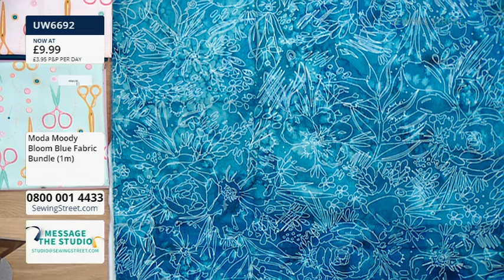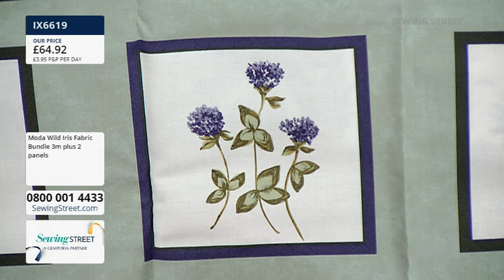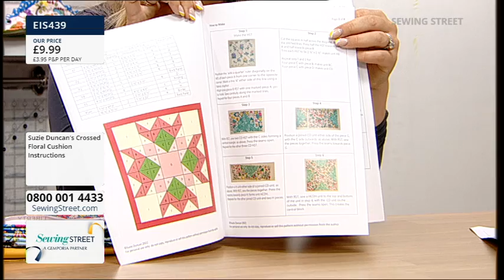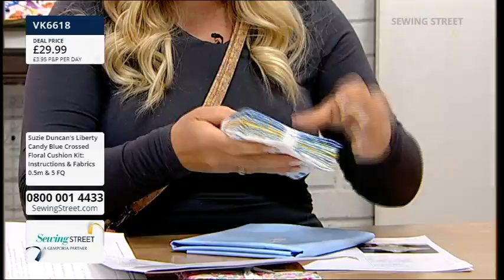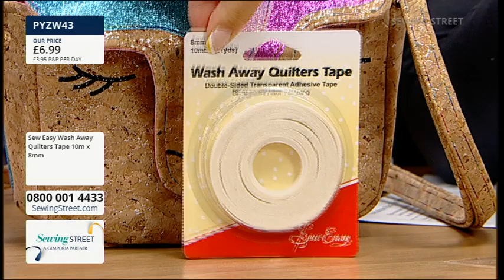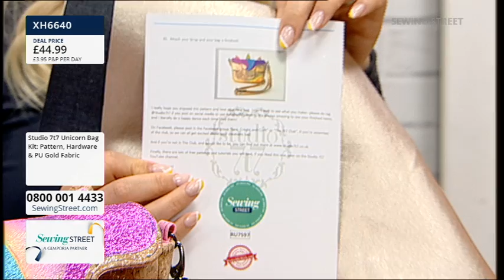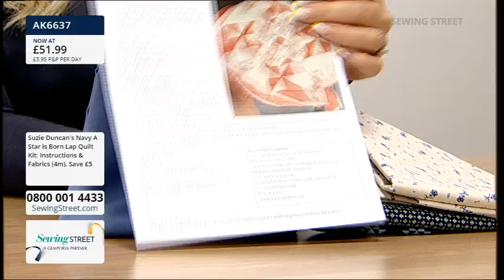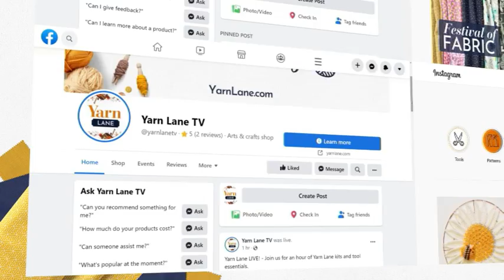Sewing Street – 29/07/2022 – Liberty Cushion & Star Lap Quilt with Suzie Duncan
HOUR 1: 0:02:00

Fabulous Fabrics Moda

HOUR 2: 1:02:00

Liberty Cushion with Suzie Duncan

HOUR 3: 2:02:00

Unicorn Bag with Emma Brassfield

HOUR 4: 3:02:00

Star Lap Quilt with Suzie Duncan

HOUR 5: 4:02:00

Pencil Case with Emma Brassfield